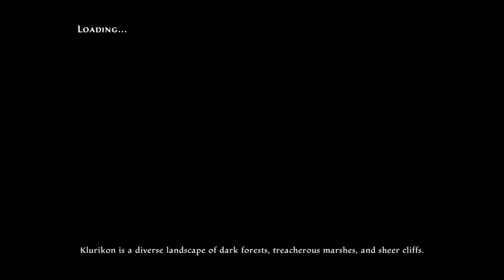Kingdoms of Amalur: Re-Reckoning Playthrough part 28